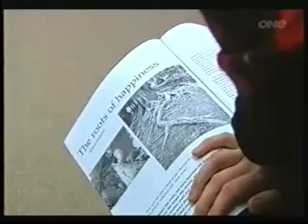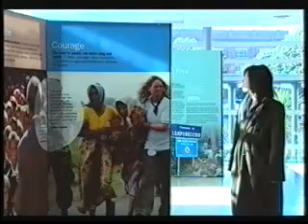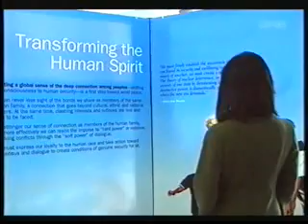SGI NZ TV interview Part 3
曼谷唐人街Noir咖啡馆和青旅。 4人家庭房开放预订. Noir Cafe and Hostel Chinatown, Bangkok.

4 人家庭房，配备私人浴室、冰箱、电热水壶、露营主题私人花园。

净价 1880 泰铢/晚，包含私人和专属扩展新花园.  您可以订购我们特别设计的私人/专属“星空下用餐”套餐（全天候），新花园内的所有用餐套餐均需提前 24 小时预订。您的专属花园提供放松、读书、看电影、与朋友喝酒聊天、分享会或朋友聚会的场所

Family Room for 4 Pax with Private Bathroom, Fridge, Electric Kettle, Private Garden with camping theme.

At 1880 THB nett/night with Private and Exclusive Extended New Garden. And you can order our specially designed Private/Exclusive “Dining under The Stars” packages (All Weather proof) , requires 24 hours advance booking for all dining packages in the new garden. Your exclusive garden provide the place to chill, relax, read books, watch  movies, chat with friends over drinks, sharing sessions or gathering for friends